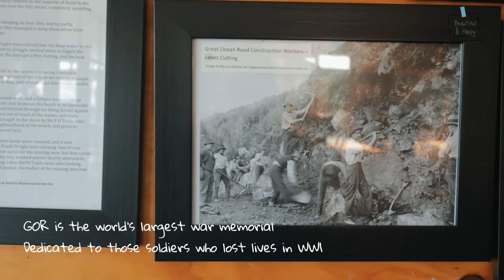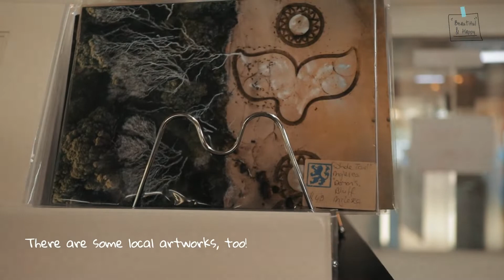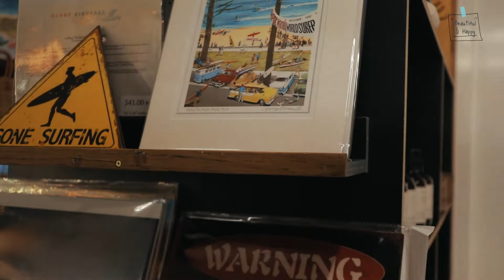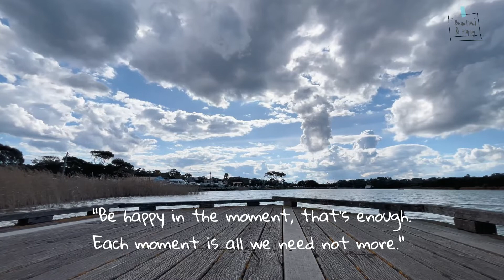[music playlist] Relaxing Walk I Anglesea Riverbank I Great Ocean Road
"Because when you stop and look around, this life is prettyy amazing." Dr. Seuss

Live every moment, be thankful. Enjoy little things. Be Happy. You are a beautiful soul.

00:00 I Wish/Ziv Moran
03:02 Like Riding A Bike/Ben Wagner’
06:24 Breathe/Ben Wagner
10:07 Runaway/City Acres
13:20 Where We Go/Bamtone
16:16 Anything Everything/J Lind

Our channel uses music from Artlist, which has more than 12,000 songs and sound effects in their catalogue.

Emma & Albert